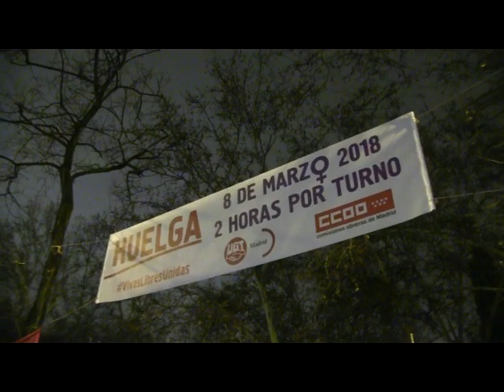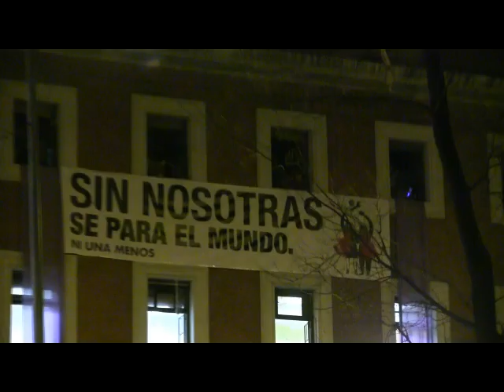8 marzo 2018 - Manifestazione femminista a Madrid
La manifestazione femminista dell'8 marzo del 2018 a Madrid, probabilmente il più grande corteo femminista della storia democratica del paese. La notizia su El Itagnol